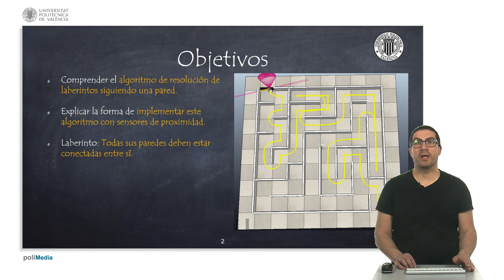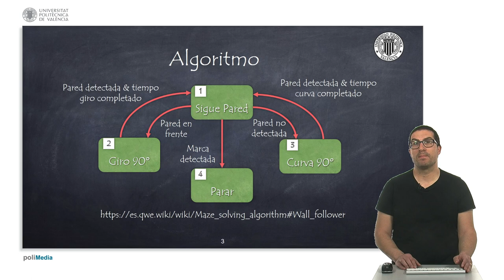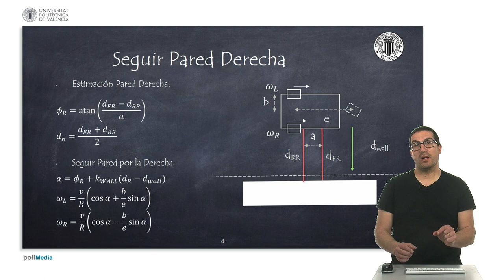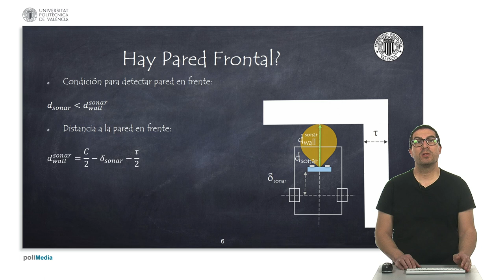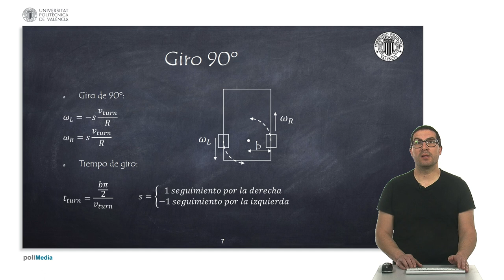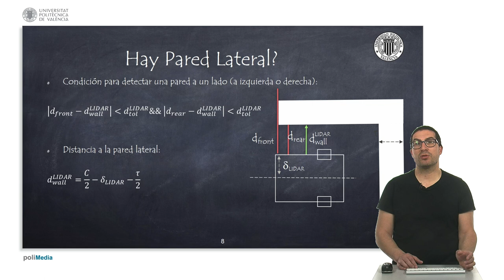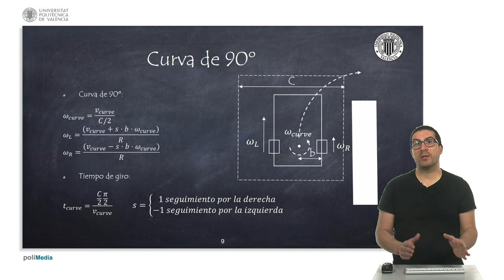Resolución de Laberintos Siguiendo la Pared de un Lado con Sensores de Proximidad | Robótica móvil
En este vídeo se explica, de forma conceptual, cómo resolver laberintos siguiendo la pared de un lado usando sensores de proximidad. Si quieres contribuir al desarrollo de este tipo de contenidos:
Este vídeo forma parte de un conjunto de videotutoriales sobre robótica móvil, cuyos contenidos se explican en la asignatura de Robótica Móvil de la Universitat Politècnica de València.